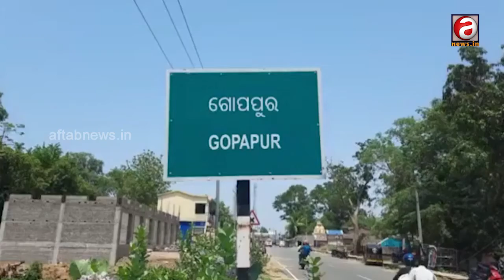Deer cub rescued near Badamba Gopapur High School in critical condition.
ବଡମ୍ବା ଗୋପପୁର ହାଇସ୍କୁଲ ପାଖରୁ କ୍ଷତାକ୍ତ ଅବସ୍ଥାରେ ହରିଣ ଉଦ୍ଧର |